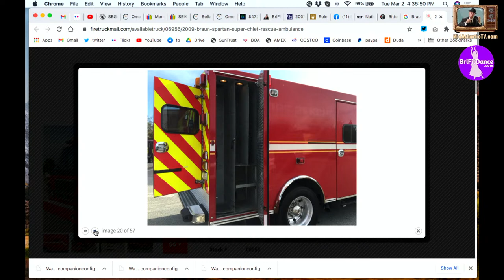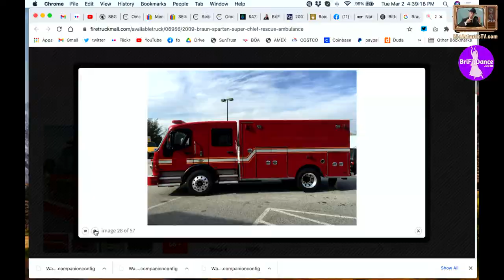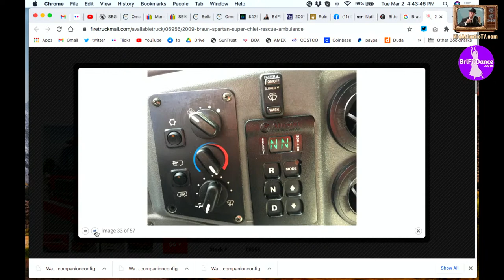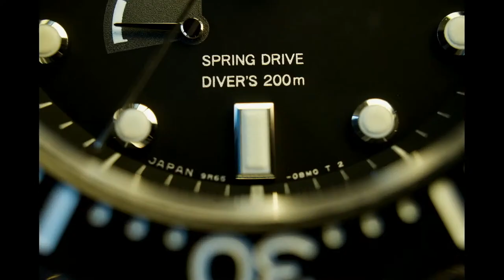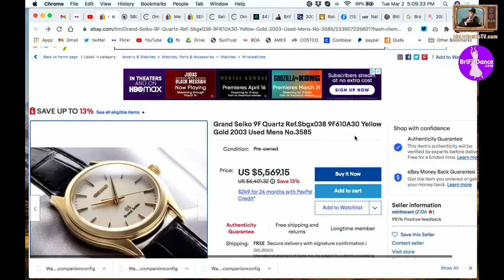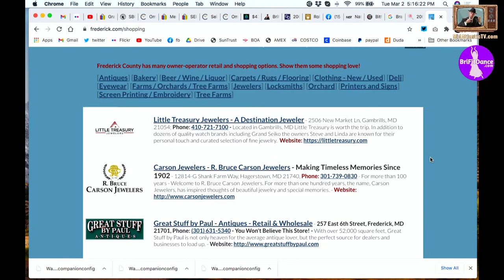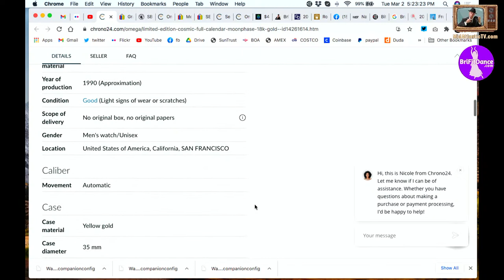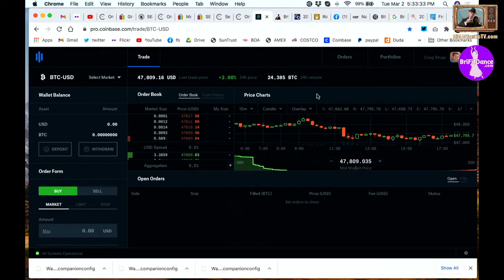Grand Seiko 18k + FOPE Power Play - PART TWO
We talk about my Grand Seiko SBGY002 18k GOLD stunner and a FOPE 18k GOLD bracelet as an accessory. We also talk about Bitcoin pumping and Rolex DAY-DATE prices at very high levels.